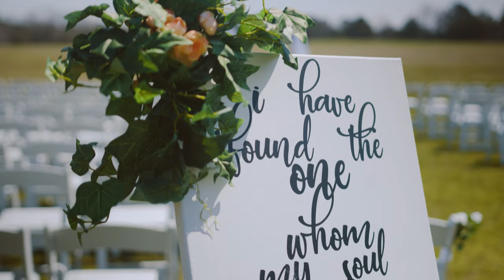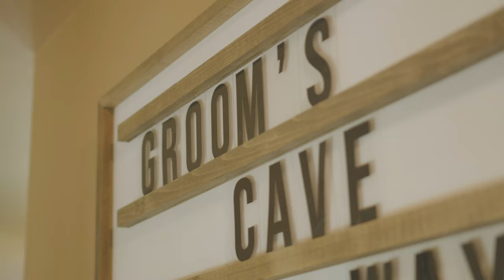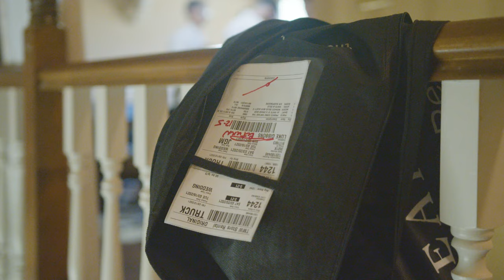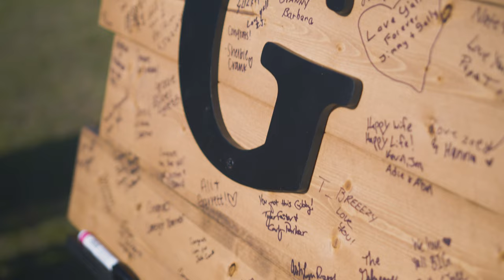The Wedding of Erin & Ryan Gibbons